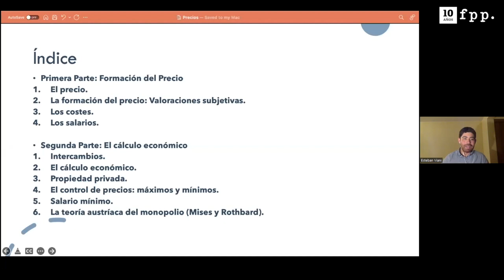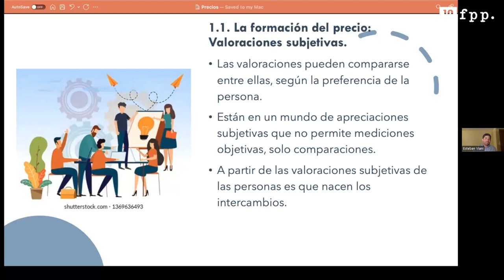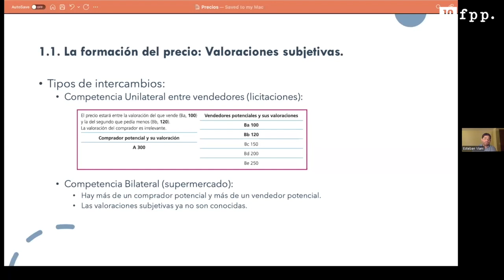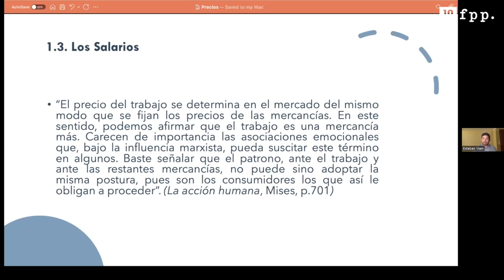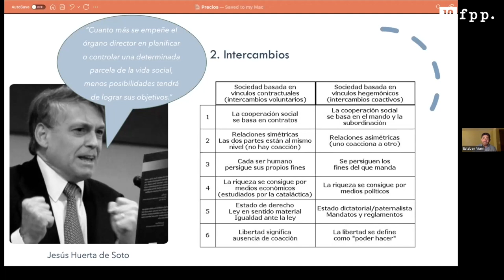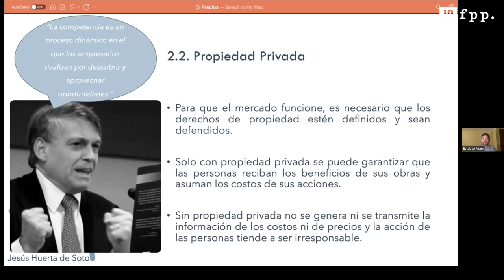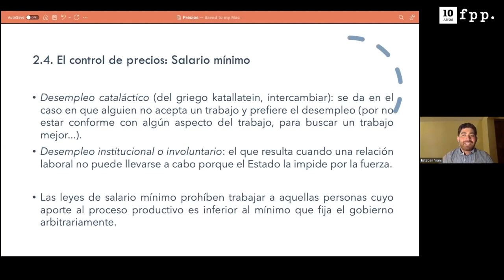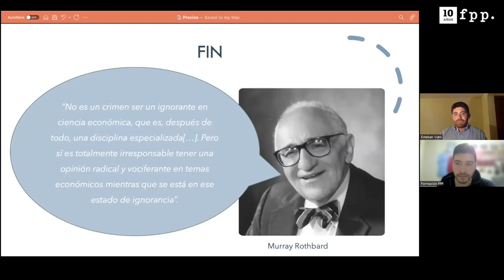2/6 Esteban Viani - Escuela Austriaca: ¿Qué son los precios?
Esteban Viani, doctor en Economía, explica, en la segunda sesión del curso economía desde la perspectiva de la Escuela Austriaca, qué es el precio, cómo se compone y la valoración que el dinero tiene. Además, agrega que toda economía en el mundo se basa en la valoración subjetiva. "El dinero y el intercambio voluntario permiten pasar desde el mundo interior de valoraciones subjetivas al mundo exterior de los precios", precisa Viani.